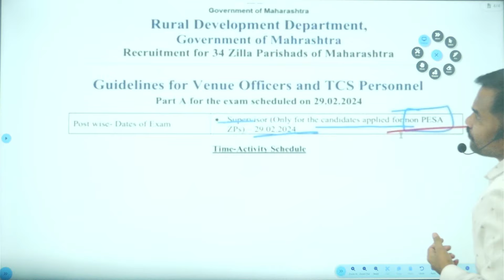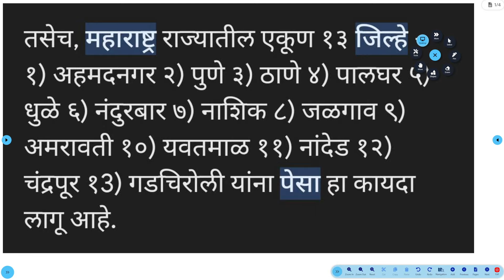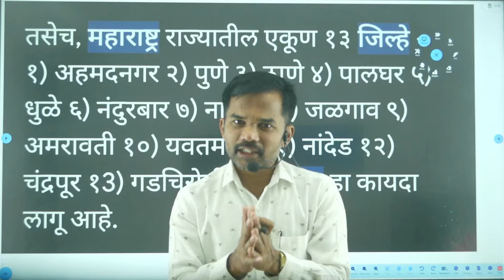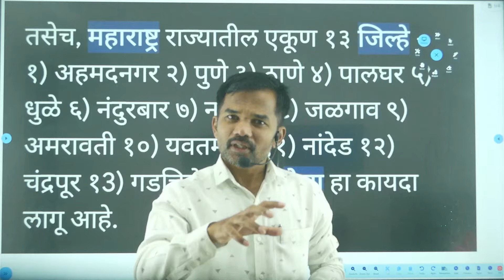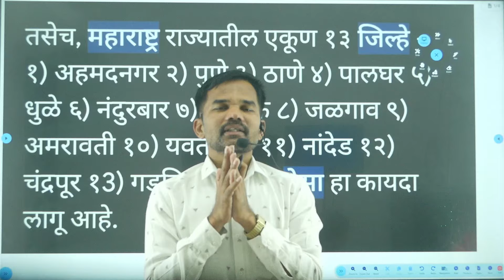Superviser exam update | अंगणवाडी परीक्षा अपडेट | कोणत्या जिल्ह्यात परीक्षा होणार नाही